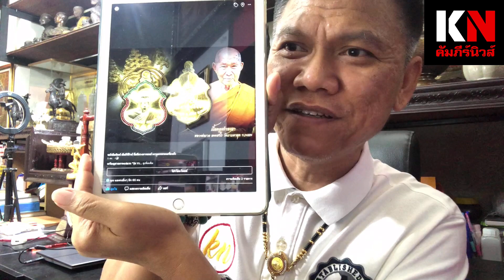สงสัยเกิดอะไรขึ้น...ยอดสั่งจองเหรียญนามมงคล“หลวงพ่อรวย”มาแรงมากมาก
เปิดรุ่นไหนออกมาเป็นโดนใจลูกศิษย์ลูกหาและนักสะสม คลื่นมหาชนพุ่งตรงไปที่เมืองระยอง บารมีของท่านกำลังเปิด วัตถุมงคลสร้างออกมามีแต่นักสะสมต้องการเล่นหาราคาบวกบวกตลอด ล่าสุดเปิดจองยอดไหล